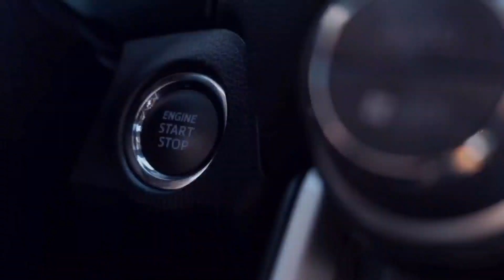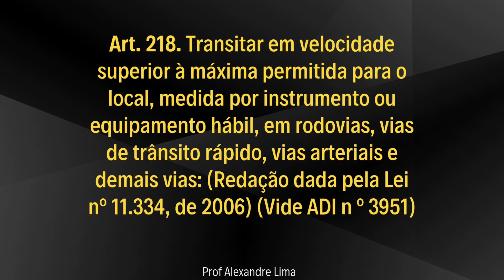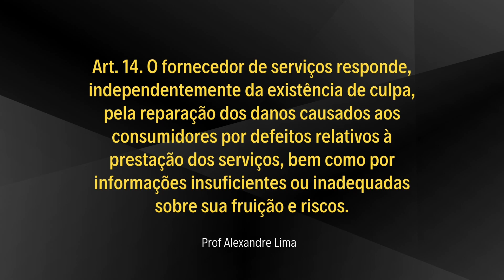Veículo Alugado Com Multas o Que Acontece?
Neste vídeo abordo junto com vocês o assunto sobre alugar um veículo de uma locadora e o mesmo possui multas registradas o que vai acontecer com sua habilitação.
Alexandre Lima Consultor Especialista em Legislação De Trânsito